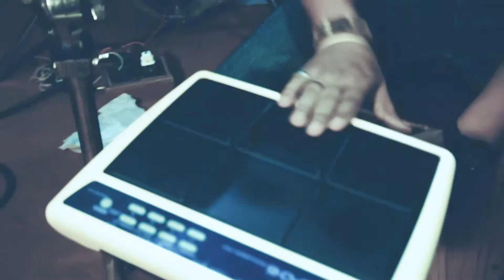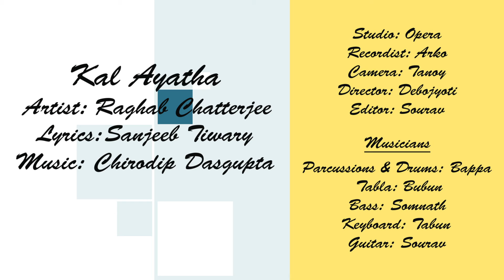Kal aya tha unplugged by Raghab Chateerjee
album Rishtaa
composer Chirodeep dasgupta
lyrics Sanjeev tiwari
recorded by Arko at opera studio
vdo debojyoti & Saurabh